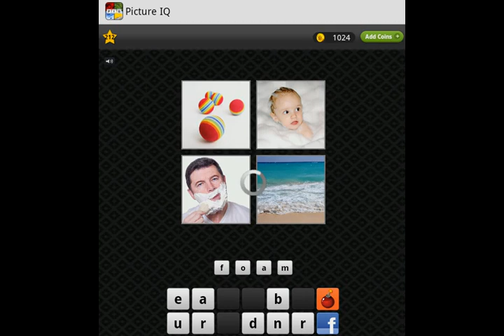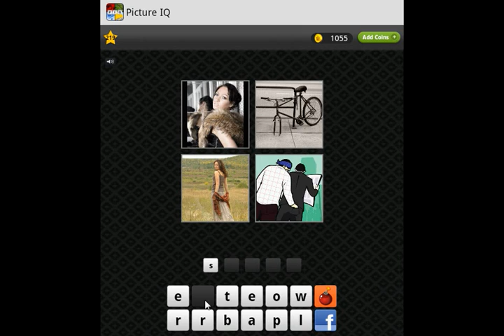Picture IQ Level 211-220 Answer Guide